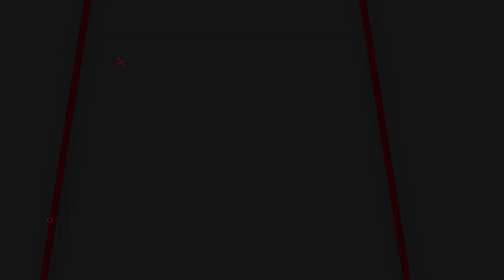STOCK READY!! 1 JUTAAN DAPAT GEJLUK BIG GAME? HARGA TERBARU SENAPAN GEJLUK TERBAIK 2023 DI INDONESIA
📢📢PENTING
Pastikan transaksi menggunakan nomor rekening resmi perusahaan kami :